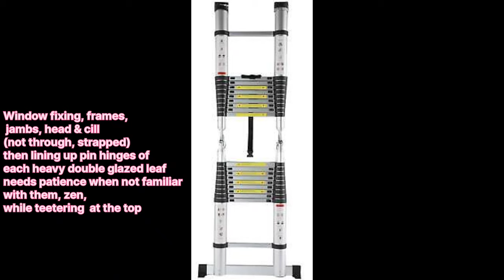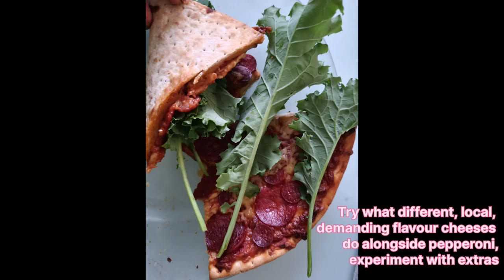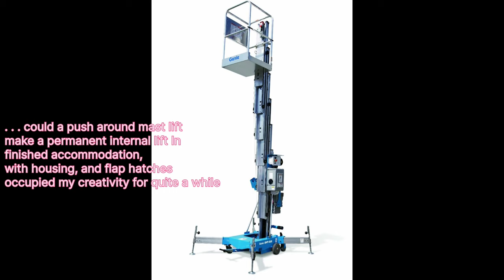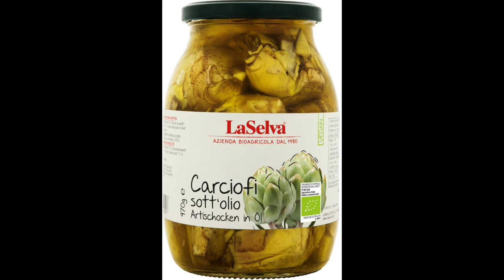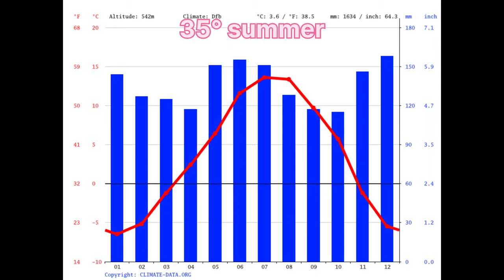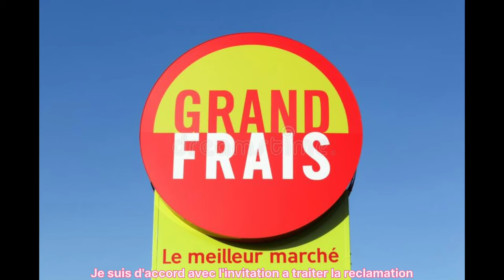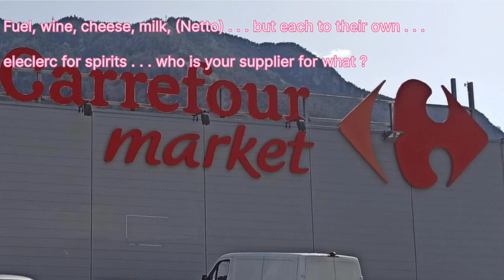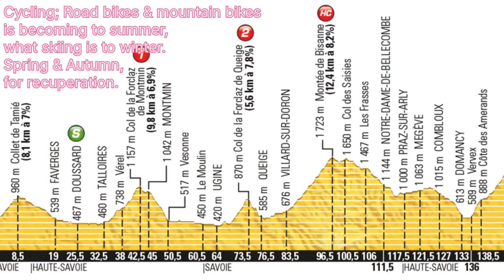Chalet DIY Diaries Extreme, Hosting the Mayor Territory tyranny Escape o the Nightmare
00:00 Alps
01:46 Barn GRENIER
10:32 Grenier Grub
11:50  Alpine Play
14:09 Apres
Italy, Austria,Switzerland, geneva,Swiss, snow,powder,experience,derelict,remedy,remote,
Cote d'Or, de Nuits St Georges vineyards, Meursault, Beaune, Jura, Bourg en Bresse, Ain, Chalons, Soane et Loire, Langres, en champagne, Chaumont,
Belgium, Aachen, Maastricht, Ghent, Arras, Bruges, Calais,